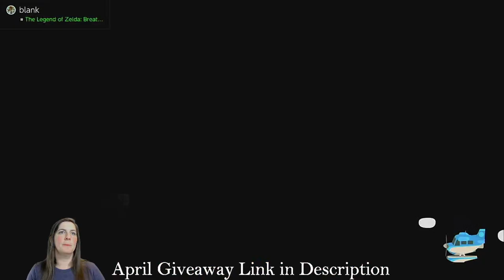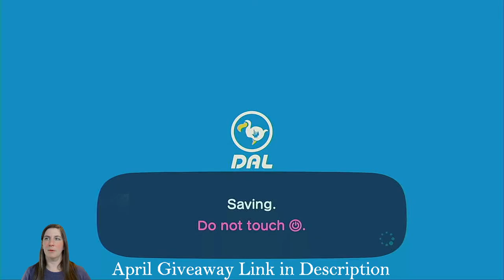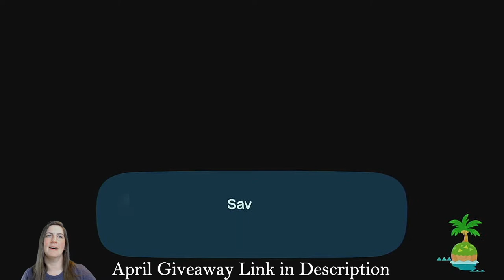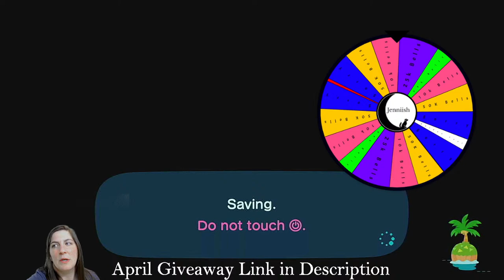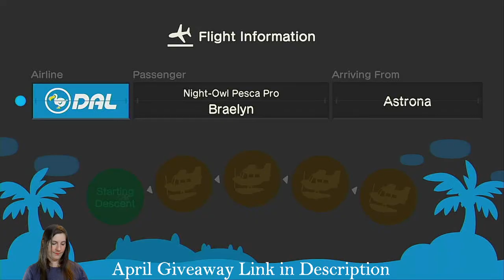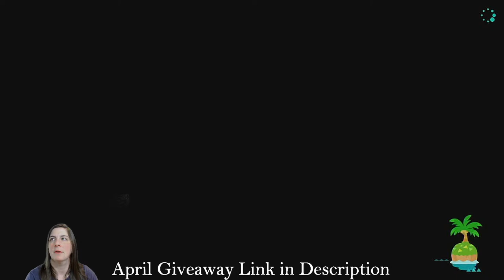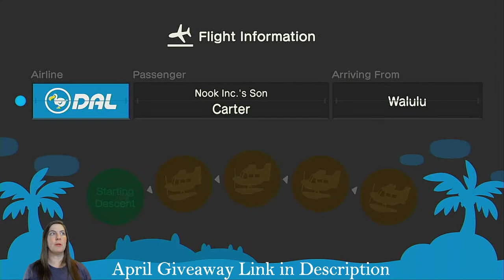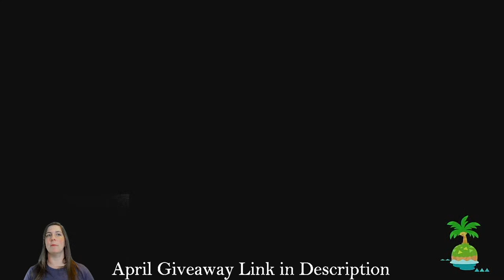Animal Crossing Live ❤🐕Lets Play ACNH 🐕❤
Come play ACNH with me!

Join my live streams and chat with me about everything Nintendo and Beyond!